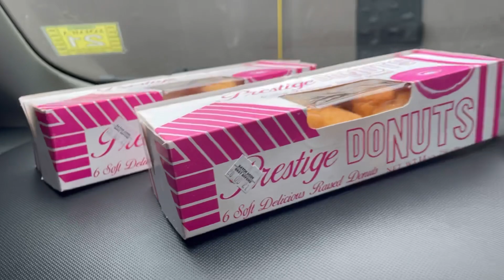Moaning After Every Sentence to see my husband Reaction *Very Funny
I am a travel agent I book flights ,hotels , vacation packages ,wedding Planning,cruises ,rental and lot more allow me to handle all your  travel needs  my website 👇🏻

Wanna make money message me I got got

PREVIOUS VIDEO RECREATING MY WIFE IG PHOTOS

TRUTH OR DARE SPICY EDITION

RUBBER AND MAKE UP PRANK ON WIFE

TOLD MY HUSBAND HIS THING WAS TOO SMALL

DIVORCE PRANK ON MY WIFE

MY WIFE IS FINALLY HOME

I TRAVELED TO MIAMI IN COVID 19 JUST TO SEE MY FAMILY EXCITED MUCH

NAUGHTY NEVER HAVE I EVER

MY FIRST HOUSE PARTY WE WAS ALL MESSED UP

MY SWIM WEAR TRY ON HAUL

HUSBAND SMASH OR PASS VIDEO